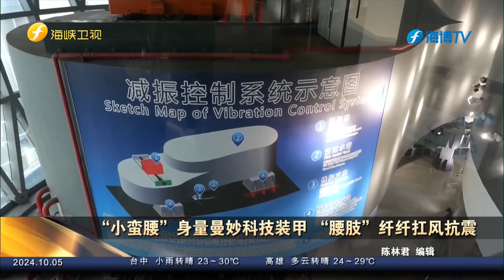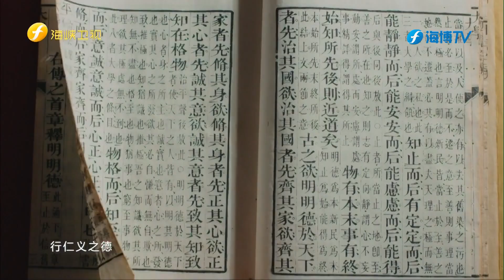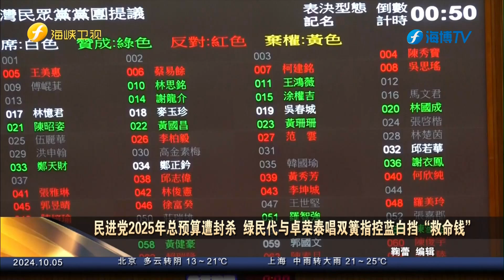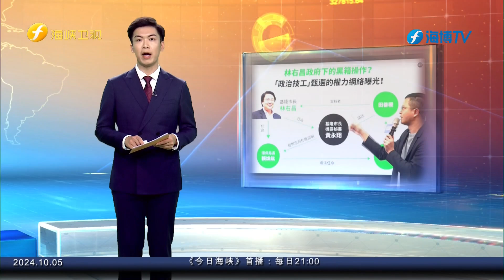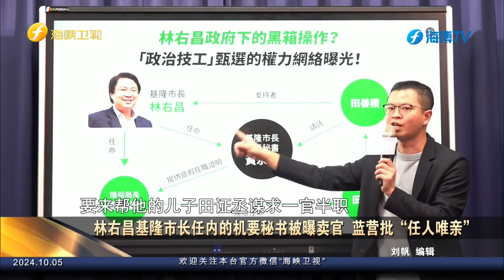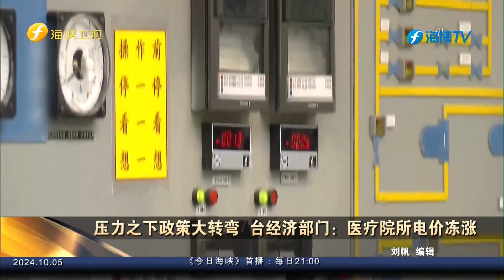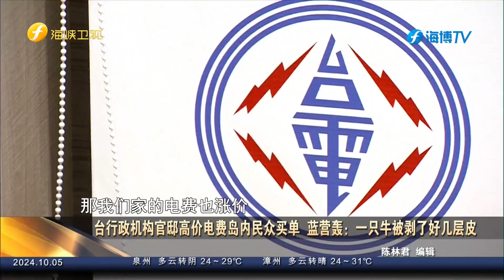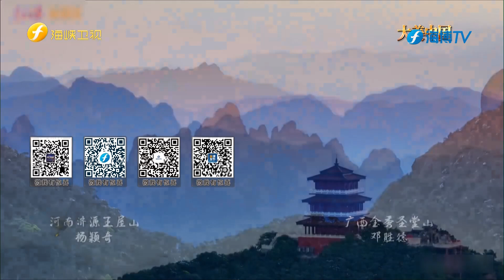《今日海峡》20241005